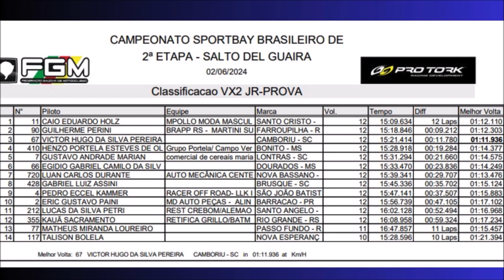VX2JR na abertura do Brasileiro de Velocross 2024 no CT Guga 214